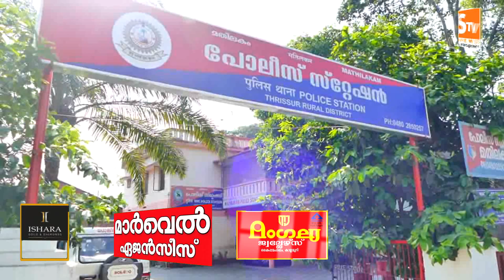Kaipamangalam Stv News @ 9 PM 14.09.2020